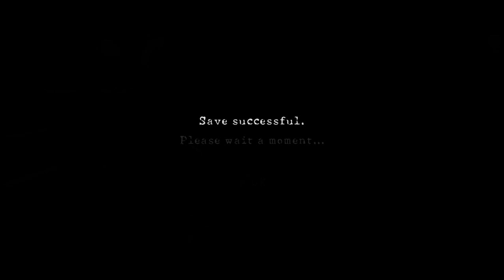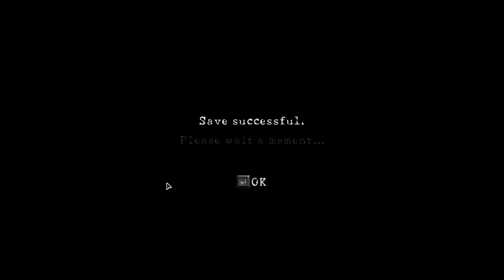Resident Evil 5 2016 03 31 Part 02 Chapter 5 - Chapter 6 Normal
Part 02 Chapter 5 - Chapter 6 Normal

Gins Goh
Happles & Whoranges

Steam Games